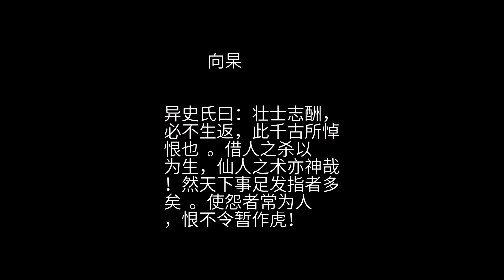聊斋 之 向杲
向杲字初旦，太原人，与庶兄晟  ，友于最敦  。晟狎一妓，名波斯，有割臂之盟  ，以其母取直奢  ，所约不遂。适其母欲从良 ，愿先遣波斯。有庄公子者，素善波斯，请赎为妾。波斯谓母曰：“既愿同离水火  ，是欲出地狱而登天堂也。若妾媵之 ，相去几何矣。肯从奴志，向生其可。”母诺之，以意达晟。时晟丧偶未婚，喜，竭赀聘波斯以归。庄闻，怒夺所好，途中偶逢，大加诟骂。晟不服，遂嗾从人折箠笞之 ，垂毙，乃去。杲闻奔视，则兄已死。不胜哀愤，具造赴郡  。庄广行贿赂，使其理不得伸。杲隐忿中结，莫可控诉，惟思要路刺杀庄。日怀利刃，伏于山径之莽 。久之，机渐泄  。庄知其谋，出则戒备甚严。闻汾州有焦桐者  ，勇而善射，以多金聘为卫。杲无计可施，然犹日伺之  。 一日，方伏，雨暴作，上下沾濡，寒战颇苦。既而烈风四塞 ，冰雹继至。身忽然痛痒不能复觉。岭上旧有山神祠，强起奔赴。既入庙，则所识道士在内焉。先是，道士尝行乞村中，杲辄饭之，道士以故识杲。见杲衣服濡湿，乃以布袍授之，曰：“姑易此。”杲易衣，忍冻蹲若犬，自视，则毛革顿生，身化为虎。道士已失所在。心中惊恨。转念：得仇人而食其肉，计亦良得。下山伏旧处，见己尸卧丛莽中，始悟前身已死，犹恐葬于乌鸢 ，时时逻守之  。越日，庄始经此，虎暴出，于马上扑庄落，龁其首，咽之。焦桐返马而射，中虎腹，蹶然遂毙 。杲在错楚中，恍若梦醒，又经宵，始能行步，厌厌以归  。家人以其连夕不返，方共骇疑，见之，喜相慰问。杲但卧，蹇涩不能语 。少间，闻庄信，争即床头庆告之。杲乃自言：“虎即我也。”遂述其异。由此传播。庄子痛父之死甚惨，闻而恶之，因讼杲。官以其事诞而无据，置不理焉。 异史氏曰：壮士志酬，必不生返，此千古所悼恨也  。借人之杀以为生，仙人之术亦神哉！然天下事足发指者多矣  。使怨者常为人，恨不令暂作虎！